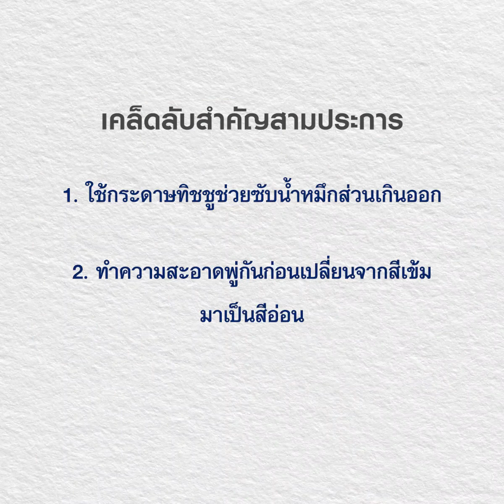UOB Art Explorer - Art At Home Session 15: Coffee Painting (Thai)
หรือไม่ว่า คุณสามารถสร้างงานศิลปะได้จากสิ่งของทั่วไปในชีวิตประจำวัน สำหรับ Art At Home ครั้งนี้ มาเรียนรู้การวาดภาพด้วยสีจากกาแฟกับ Emil Nicodemus Chew ครูสอนศิลปะ และศิลปินรางวัลชนะเลิศ ประเภทศิลปินใหม่หรือสมัครเล่น จากการประกวดจิตรกรรมยูโอบี ประจำปี 2563 (ประเทศสิงคโปร์)

"Art At Home" โปรแกรมการเรียนรู้เทคนิคศิลปะแบบง่ายๆ ได้เองที่บ้าน ซึ่งเป็นส่วนหนึ่งของ UOB Art Explorer โปรแกรมการเรียนรู้แบบออนไลน์ที่จะเปิดโลกของคุณสู่งานทัศนศิลป์ผ่านสื่อรูปแบบต่างๆ ทั้งการเรียนรู้เทคนิคศิลปะ ศิลปะเพื่อการบำบัด เรื่องราวจากงานศิลป์ และนิทรรศการเสมือนจริง

ติดตามความสนุกที่เราจะมอบให้กับคุณในทุกเดือนกับ "Art At Home" ที่นี่